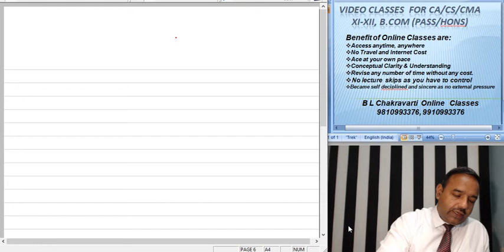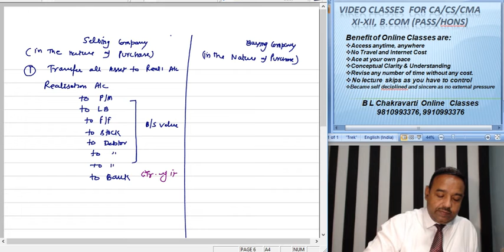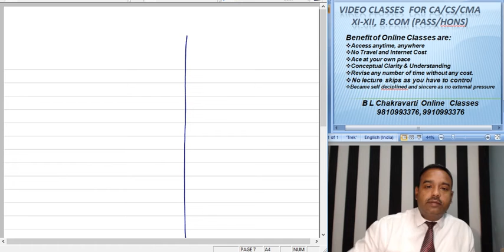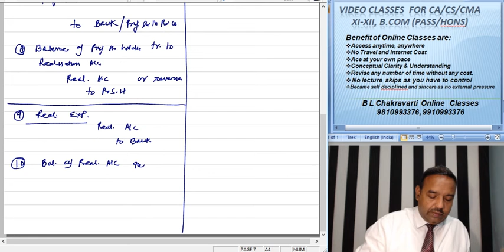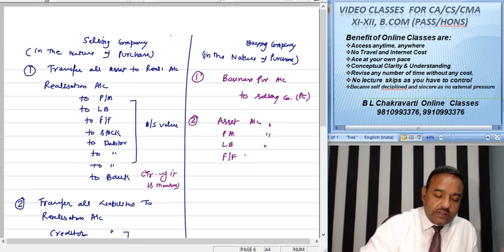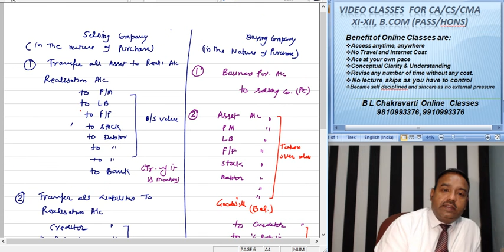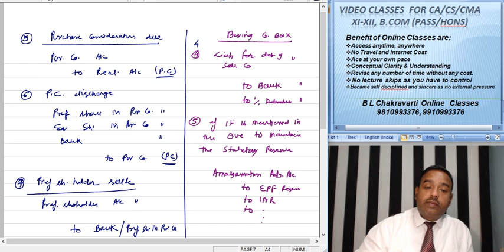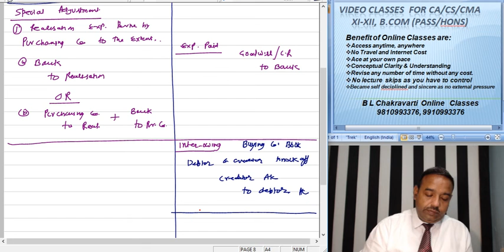CA Intermediate Paper 5 Advance Accounting Amalgamation 153